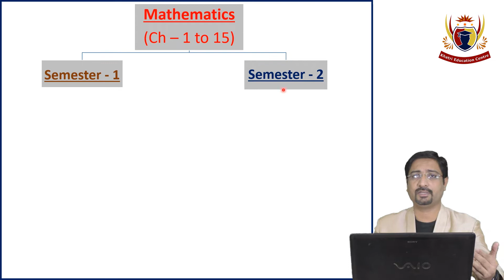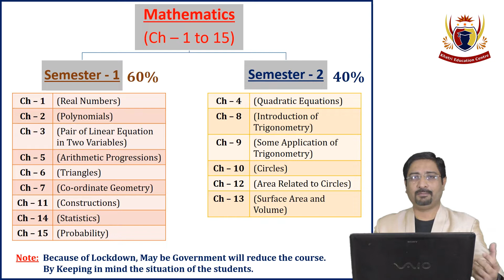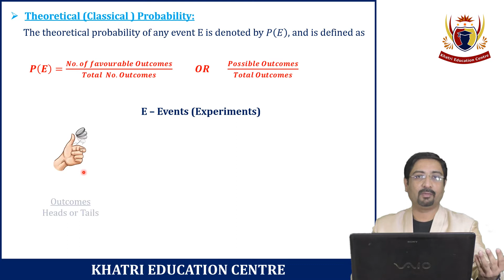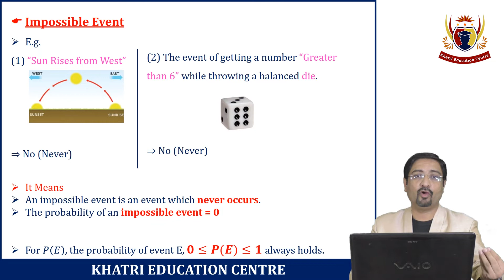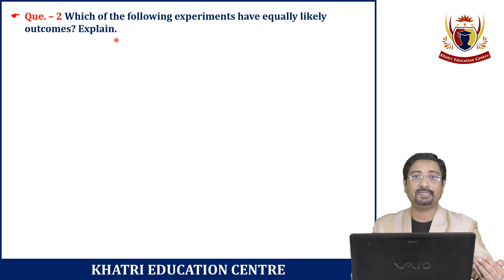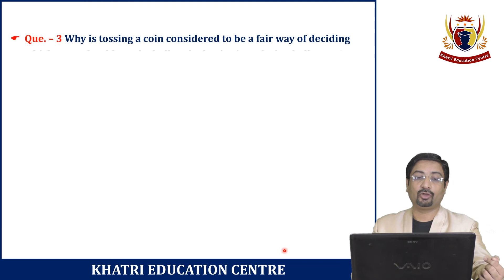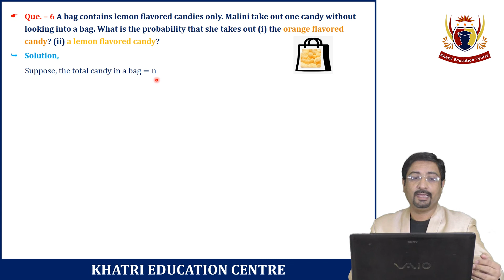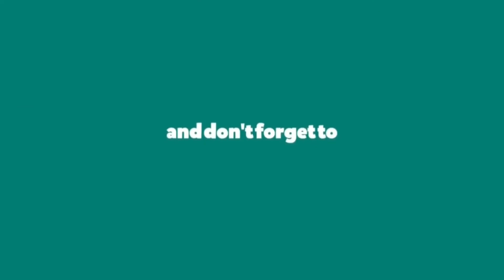NCERT - Class:10 || Maths: Ch - 15 - Probability || Lecture - 1 || By L .K. Khatri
Dear Students,

As We have committed earlier that if lockdown increase we will also upload the videos of Std. : 10th. So we have started it.

Hope You will like this video and share it with your maximum friends and students.

Our Core Aim, Behind it was to Encourage the Students for using this Lockdown Period Successfully.